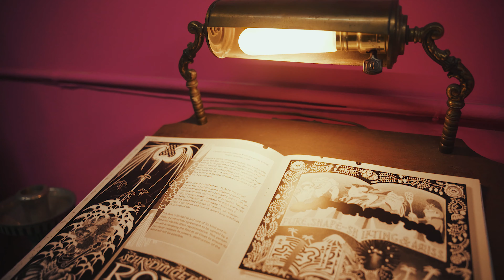BRAIN UHL x DSGN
February 2023
shot by @moneylonger513